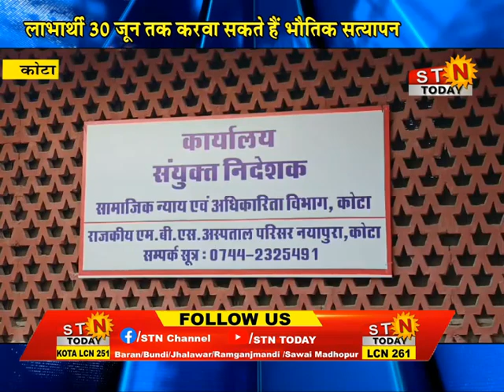stntoday 06 June 24 @ कोटा-सामाजिक सुरक्षा पेंशन